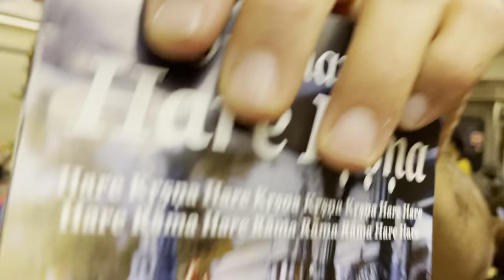LIVE HARE KRISHNA CHANT ON THE A TRAIN UPTOWN NYC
Catch them in NYC and during the Hare Krishna Festival June 11-13th 2021 in New York City.  Amazing to see live and witness the energy.